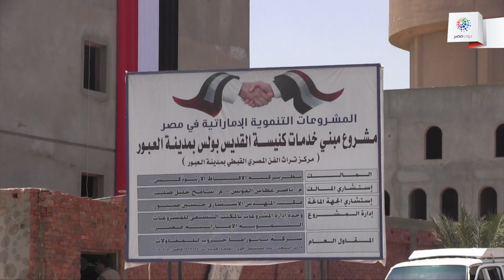دوت مصر : الإمارات تمول إنشاء مركز التراث القبطي في العبور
تقرير : محمد عبدالحميد